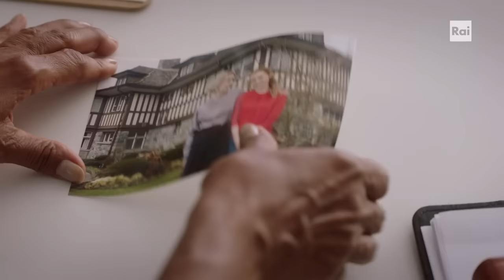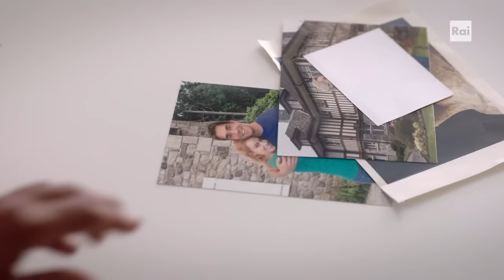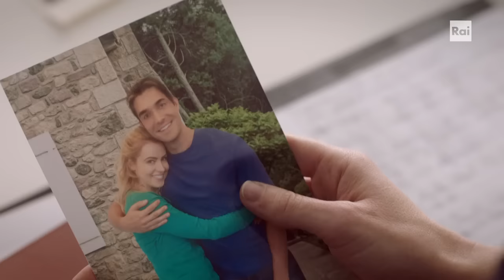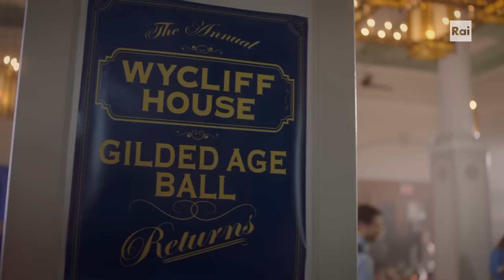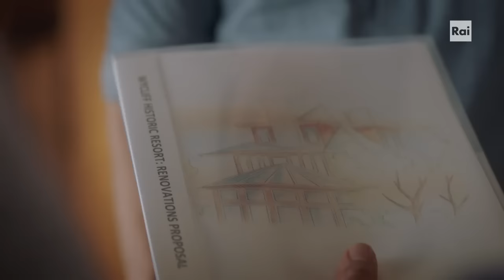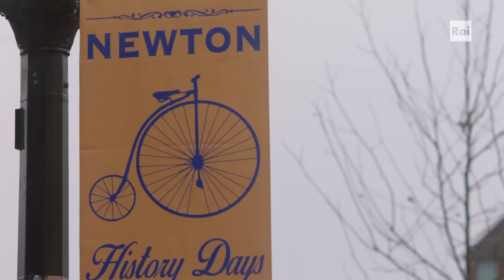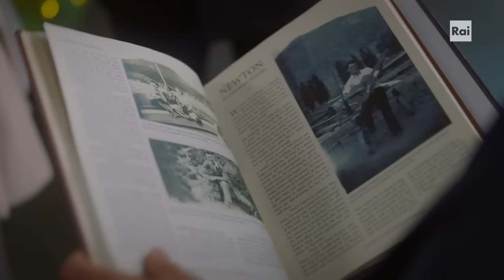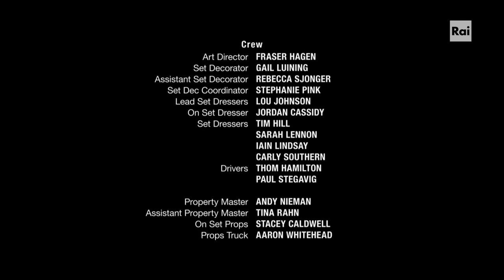Il Mio Amore Passato e Futuro - Film completo 2018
Film completo del 2018 diretto da Alla Harmon.
Genere Commedia/Sentimentale.
Produzione USA.
Lucy Windsor, abile manager di successo a Londra, riceve in eredità da sua zia una prestigiosa tenuta a Rhode Island, vicino New York, e decide di recarvisi per controllare l'eredità e decidere il da farsi. Una volta scoperto che Duncan, sua prima fiamma giovanile, è divenuto comproprietario e ha in mente di abbattere la dimora per rimpiazzarla con un campo da golf, lei prende la decisione di impegnarsi a fondo affinché questo non si verifichi...

                                                      CAST

Lucy Windsor                     Amanda Schull
Duncan                                      Peter Porte
Hannah                              Anna Van Hooft
Josephine                           Brittney Wilson
Isabel                     Vanessa Bell Calloway
Eleanor                                  Dolores Drake
Randall                                 Brendan Taylor
Marcus                        Keith Martin Gordey
Agnes                             Kelly-Ruth Mercier
Niven                                   Hiro Kanagawa
Zia Grace (12 anni prima) Barbara Wallace
Usciere                                    Steve James
Collega inquilino                 Stewart Prince
Ragazzina al museo        Emily Delahunty
Valet                                 Patrick O'Sullivan
Banditrice                          Dumisile Owane
Venditore di peltro            Graem Beddoes
Venditore di freccette              Jonas Janz
Guida del tour                        Meghan Drew
Ballerina                           Menina Fortunato